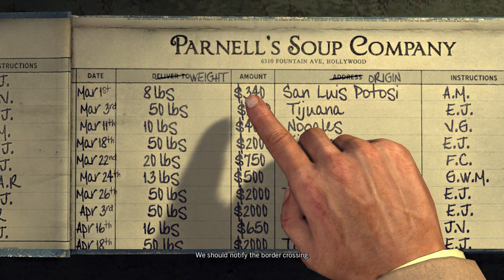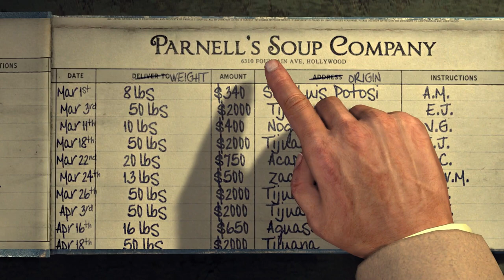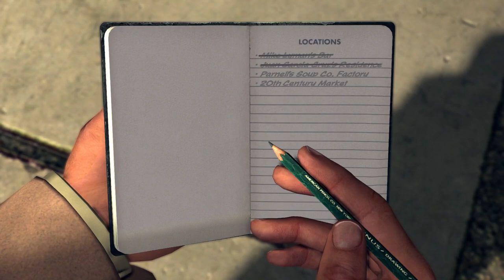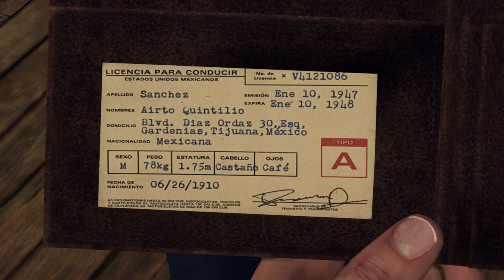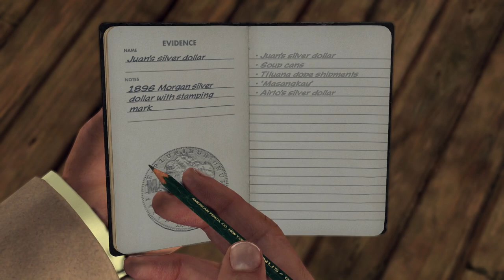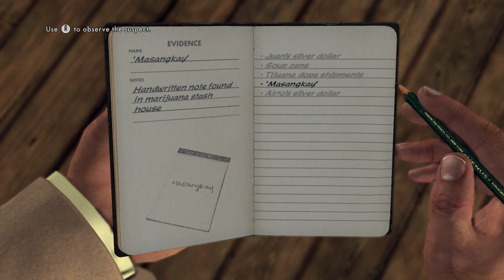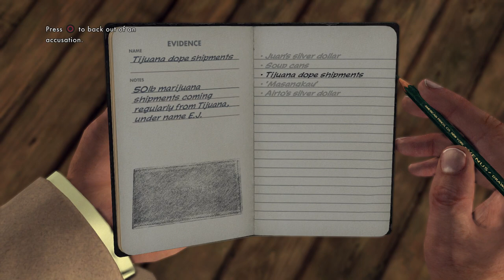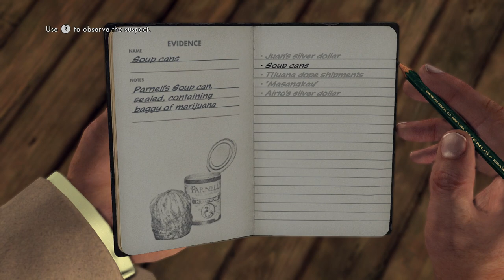LA Noire Remastered Part 25- Store Clerk Carries Small Bag Of Marijuana In His Pockets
Hope you guys enjoyed this video in this video we started our second case as a Vice Cop which involves a shootout and small bags of marijuana if you did enjoyed hit that thumbs up like button if you enjoyed and if you are new to the channel make sure you subscribe and turn on the notification bell to stay notify for all of my latest gameplay uploads!